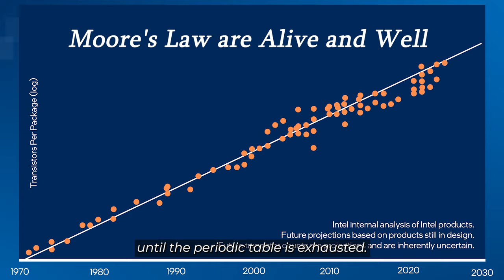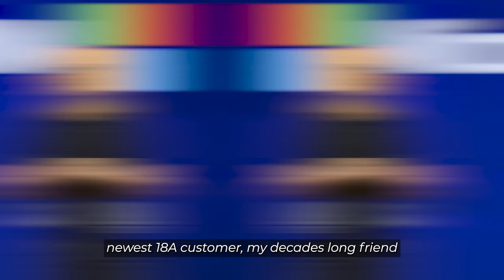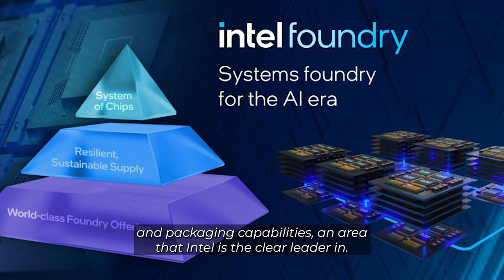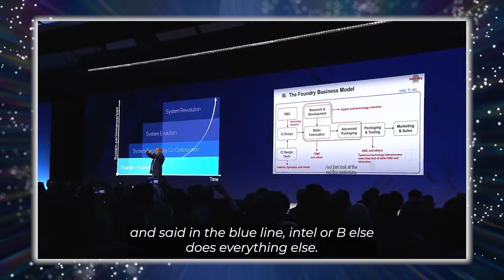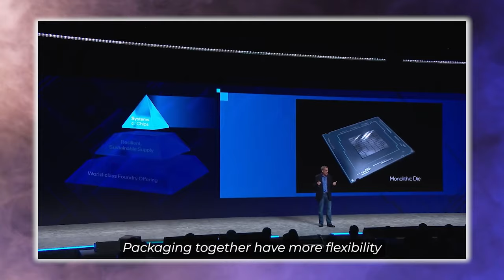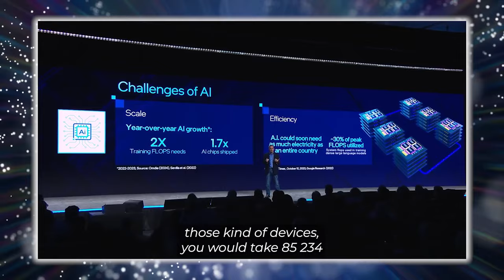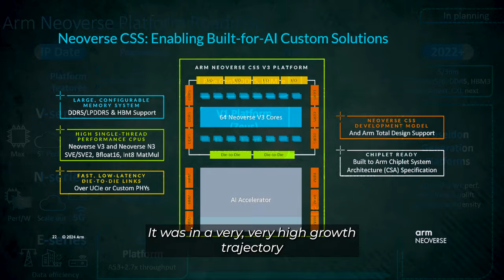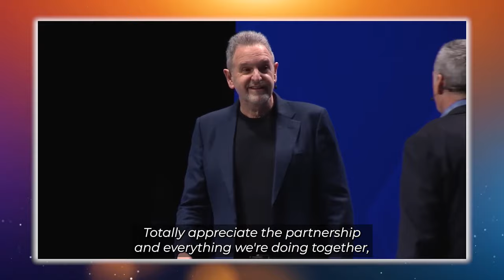Intel Announces Crazy Plan For AI Chip, That Changes Everything For Nvidia & AMD, 1000 Times Better